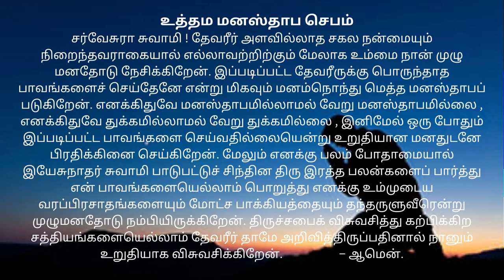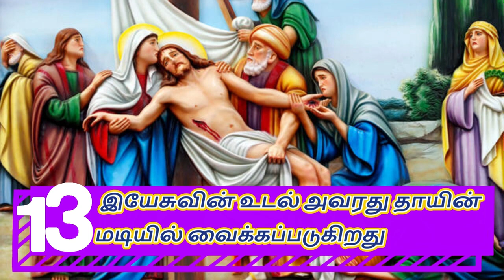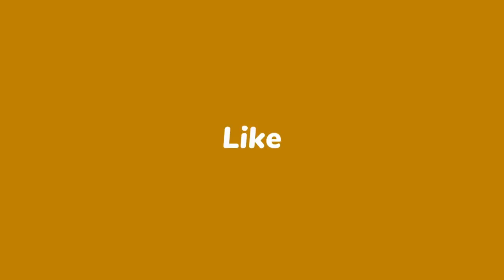Way of the Cross in Tamil சிலுவைப்பாதை 2nd week of Lent wayofthecrossintamil wayofthecross 27th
sunday mass introduction in tamil